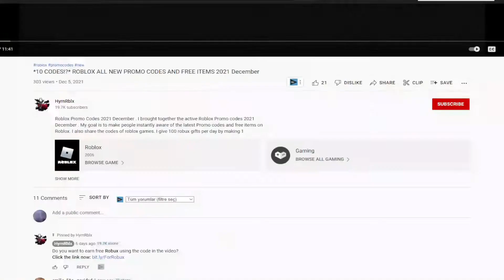!NEW! (2022) ⚡ Roblox Anime Dimensions Codes ⚡ ALL *ONE YEAR* CODES!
Roblox Anime Dimensions Codes. I have put together all the new secret codes of Roblox Anime Dimensions in this video. Anime Dimensions is a Roblox game where you use anime characters and fight enemies from anime. Have a good time.